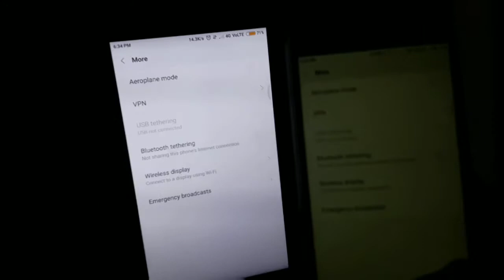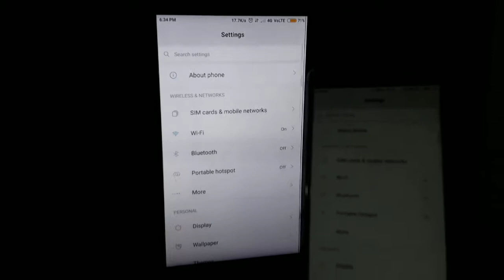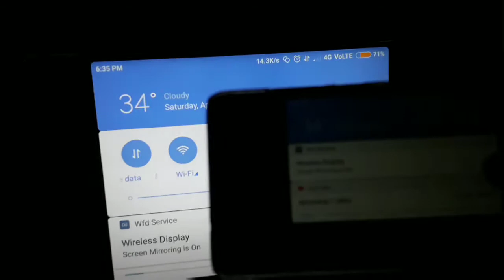How to cast the phone screen on tv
Everything is good but phone performance is affect if u want to try to play the games . as u can see in the video the connection get disconnect